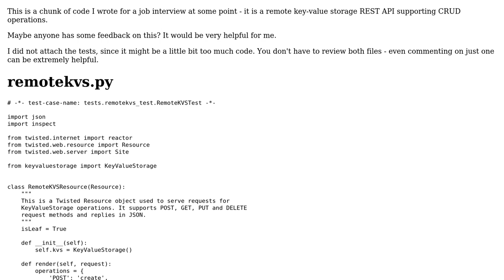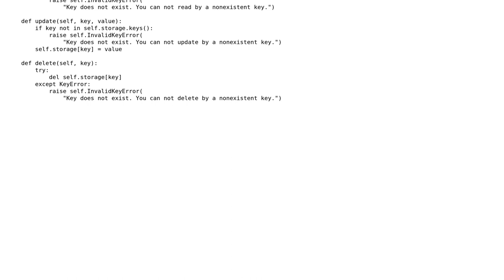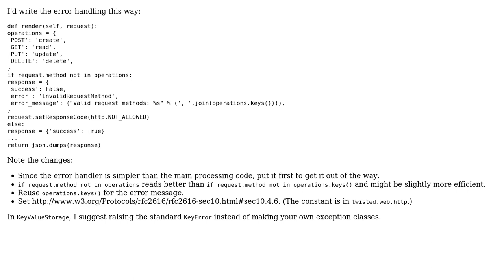Code Review: Simple REST API server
With thanks & praise to God, and with thanks to the many people who have made this project possible! | Content (except music & images) licensed under CC BY-SA | Music | Images & others | With thanks to user Ruslan Osipov user 200_success and the Stack Exchange Network Trademarks are property of their respective owners. You are responsible for your own actions.